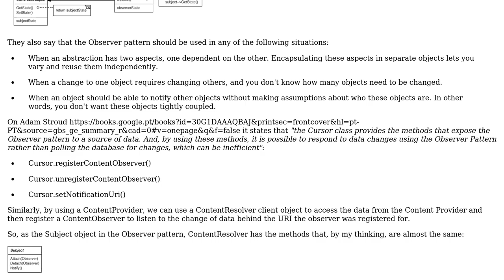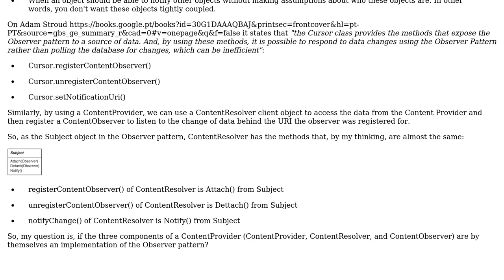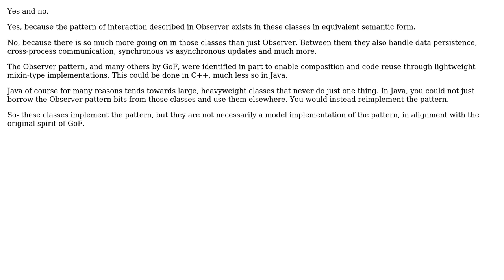Software Engineering: Is Content Observer an implementation of Observer Pattern?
With thanks & praise to God, and with thanks to the many people who have made this project possible! | Content (except music & images) licensed under CC BY-SA | Music | Images & others | With thanks to user Ricardo Faria user Jonah Benton and the Stack Exchange Network Trademarks are property of their respective owners. You are responsible for your own actions.